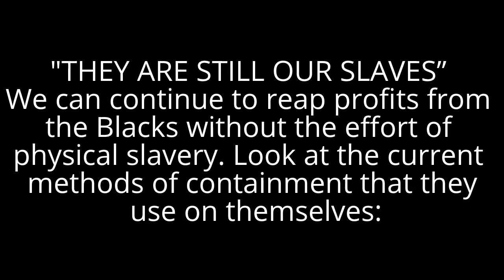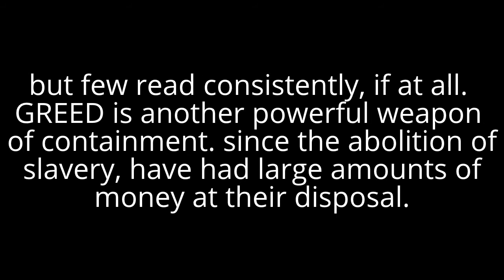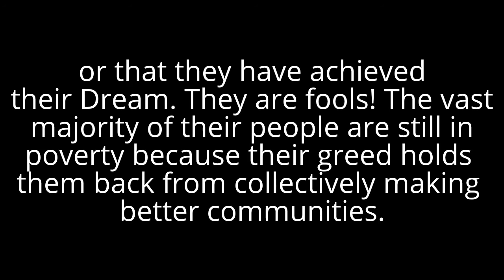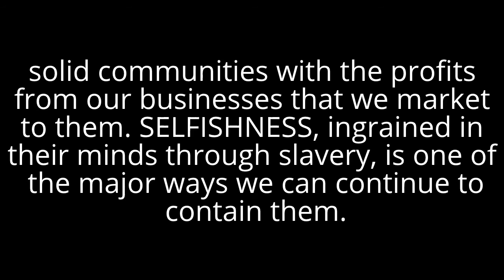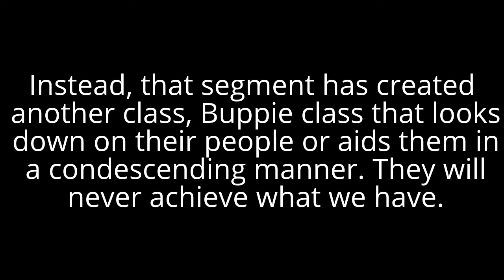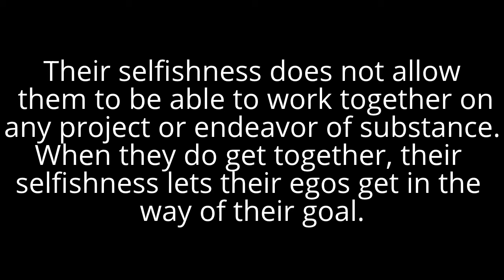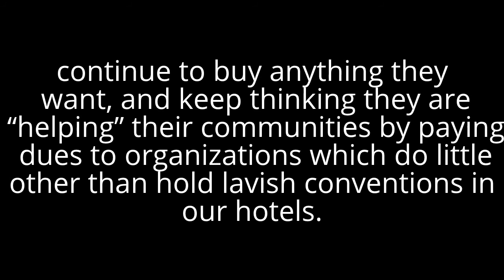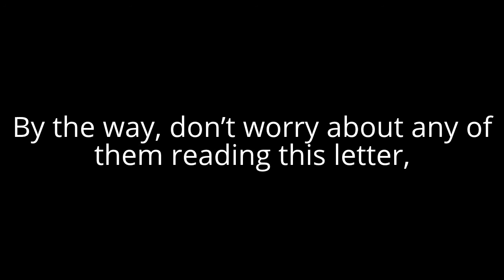This is what White Supremacy thinks of you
"THEY ARE STILL OUR SLAVES" We can continue to reap profits from the Blacks without the effort of physical slavery. Look at the current methods of
containment that they use on themselves: IGNORANCE, GREED, and SELFISHNESS. Their IGNORANCE is the primary weapon of containment. A great man once said,
 "The best way to hide something from Black people is to put it in a book. We now live in the Information Age. They have gained the opportunity to read any
book on any subject through the efforts of their fight for freedom, yet they refuse to read. There are numerous books readily available at Borders, Barnes & Noble,
and Amazon. com, not to mention their own Black Bookstores that provide solid blueprints to reach economic equality (which should have been their fight all along), but few read consistently, if at all. GREED is
another powerful weapon of containment. Blacks, since the abolition of slavery, have had large amounts of money at their disposal. Last year they spent 10 billion dollars during Christmas, out of their 450 billion dollars in total yearly income (2.22%). Any of us can use them as our target market, for any business venture we care to dream up,
 no matter how outlandish, they will buy into it. Being primarily a consumer people, they function totally by greed. They continually
want more, with little thought for saving or investing. They would rather buy some new sneakers than invest in starting a business.
Some even neglect their children to have the latest Polo or Nike sneaker, and they still think that having a Mercedes, and a big house gives them
 "Status" or that they have achieved their Dream. They are fools! The vast majority of their people are still in poverty because their greed holds
them back from collectively making better communities. With the help of BET, and the rest of their Black media that often broadcasts
 destructive images into their own homes, we will continue to see huge profits like those of Tommy and Nike.
(Tommy Hilfiger has even jeered them, saying he doesn't want their money, and

look at how the fools spend more with him than ever before. They'll continue to show off to each other while we build solid
 communities with the profits from our businesses that we market to them. SELFISHNESS, ingrained in their minds through slavery, is one of the major ways we can continue to contain them. One of their own, Dubois said that there was an innate division in their culture.
"Talented Tenth" he called it. He was correct in his deduction that there are segments of their culture that has achieved some "form" of success.
 However, that segment missed the fullness of his work. They didn't read that the "Talented Tenth" was then responsible to aid The Non-Talented
 Ninety Percent in achieving a better life. Instead, that segment has created another class, Buppie class that looks down on their people or aids them in a condescending manner.
 They will never achieve what we have. Their selfishness does not allow them to be able to work together on any project or endeavor of substance. When they do get together, their selfishness lets their egos get in the way of their goal. Their so-called help organizations seem to
only want to promote their name without making any real change in their community. They are content to sit in conferences and conventions in our hotels,
 and talk about what they will do, while they award plaques to the best speakers, not to the best doers. Is there no end to their selfishness?
 They steadfastly refuse to see that TOGETHER EACH ACHIEVES MORE (TEAM) They do not understand that they are no better than each other because
 of what they own , as a matter of fact, most of those Buppies are but one or two pay checks away from poverty. All of which is under the
control of our pens in our offices and our rooms. Yes, we will continue to contain them as long as they refuse to read, continue to buy anything they want,
and keep thinking they are "helping" their communities by paying dues to organizations which do little other than hold lavish conventions in our hotels.
By the way, don't worry about any of them reading this letter, remember, 'THEY DON'T READ! "